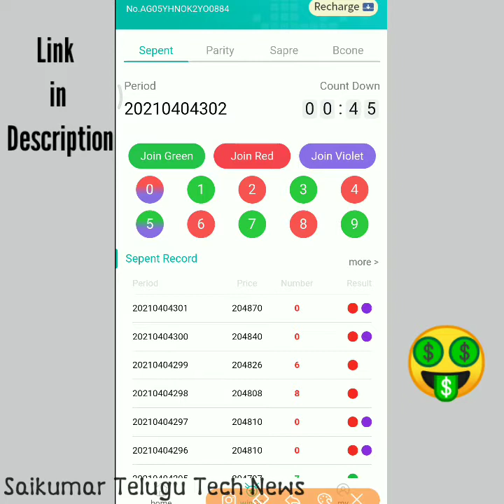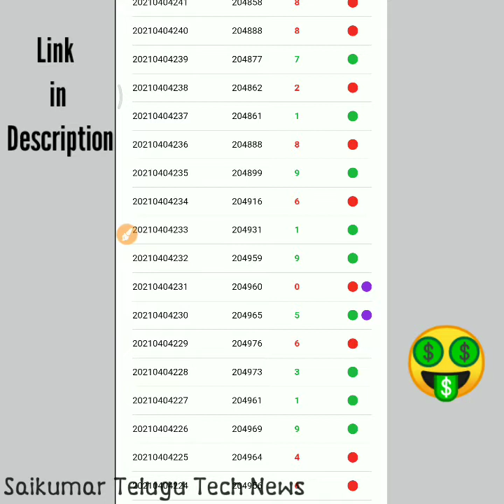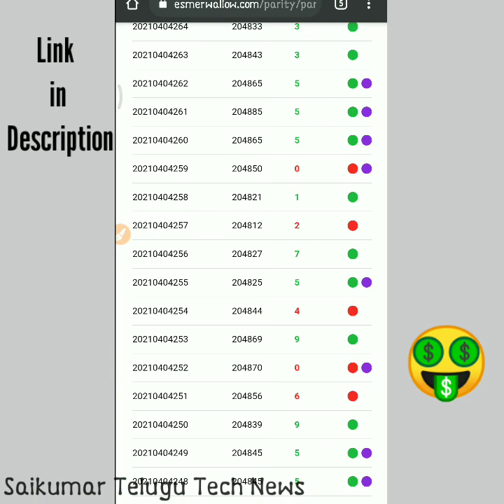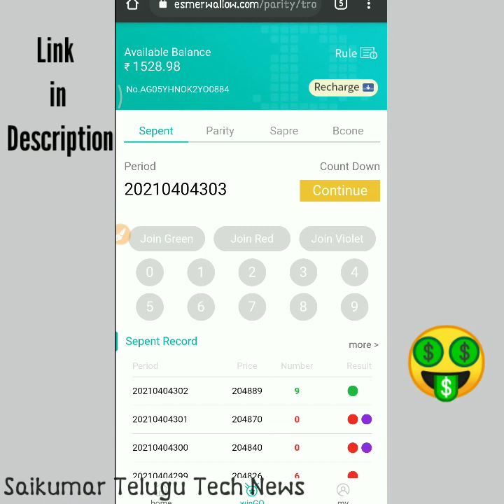Colour Predictions Game | 100% Working Trick 💥 🤑 | Esmerwallow Mantrimall Mall Club | Telugu Money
msg to me MsDhoni

 𝐄𝐒𝐌𝐄𝐑 𝐖𝐀𝐋𝐋𝐎𝐖 𝐂𝐋𝐔𝐁

🔰ᴍɪɴ ʀᴇᴄʜᴀʀɢᴇ   »  100 💰
🔰ᴍɪɴ  ᴡɪᴛʜᴅʀᴀᴡ »  130 🎗

1 ᴘᴇʀsᴏɴ  -100rs
2 ᴘᴇʀsᴏɴ  - 200rs
3 ᴘᴇʀsᴏɴ  - 300+100=400rs
5 ᴘᴇʀsᴏɴ   - 500+300=800rs
10 ᴘᴇʀsᴏɴ  - 1000+800=1800rs
20 ᴘᴇʀsᴏɴ  - 2000+1700=3700rs